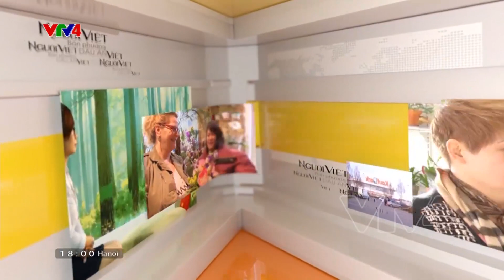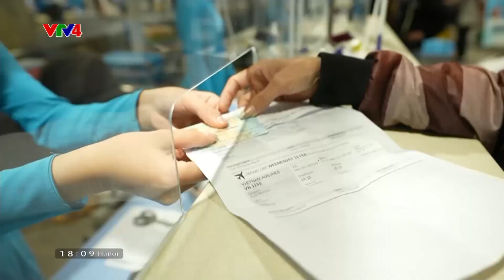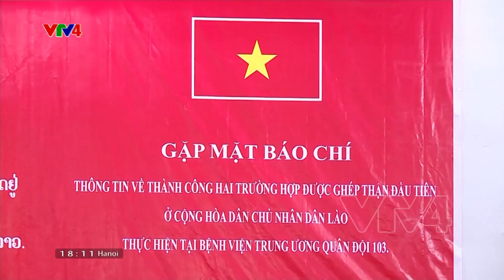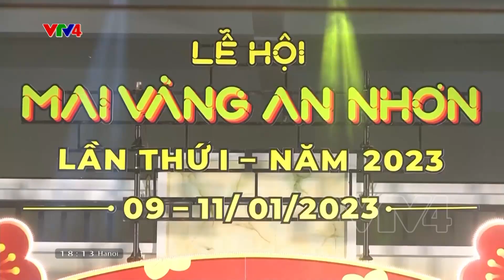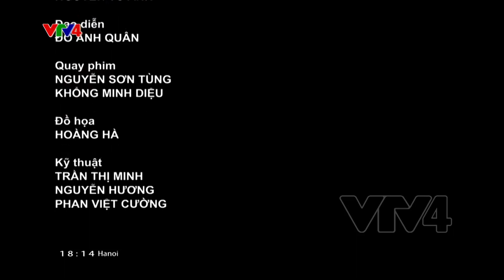Người Việt bốn phương - 10/01/2023 | VTV4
- Tết cộng đồng của người Việt ở nhiều nước trên thế giới
- Việt Nam hỗ trợ Lào thực hiện thành công 2 ca ghép thận đầu tiên
- Hành trình đoàn viên